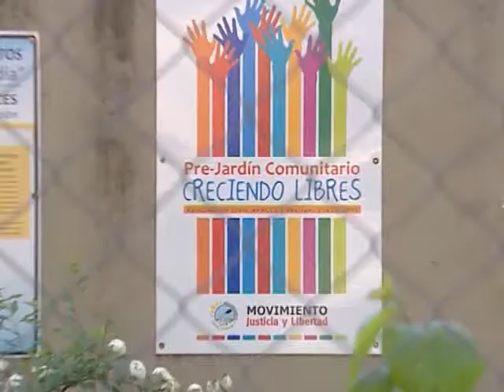QM NOTICIAS- EL KIRCHNERISMO SIGUE DEFENDIENDO LEY DE EDUCACIÓN COMUNITARIA – DIPUTADO GOLI